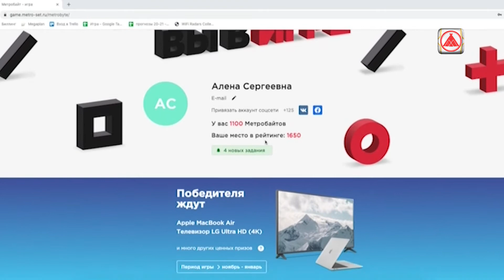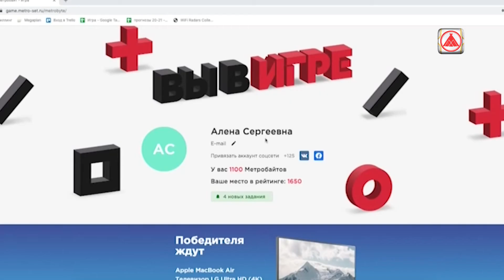Метросеть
Среди жителей города начался настоящий ажиотаж. Люди копят метробайты, чтобы стать обладателями ценных призов.